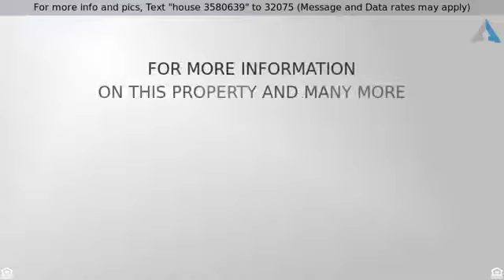86 DRAKE LANDING GD Okotoks AB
86 DRAKE LANDING GD Okotoks AB